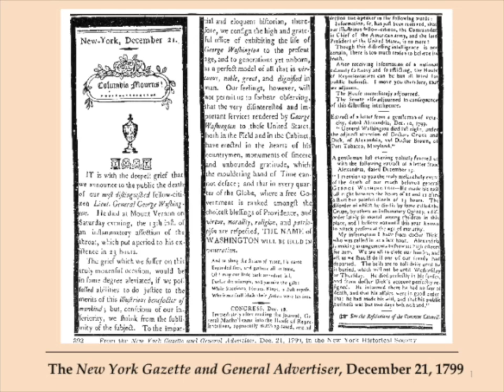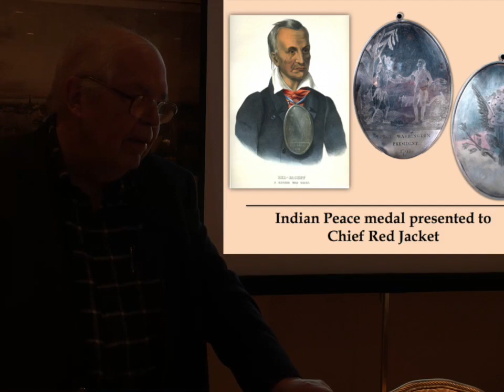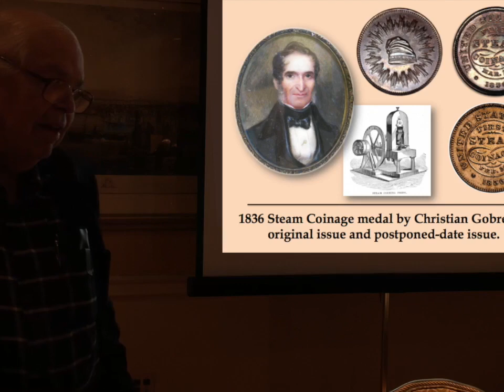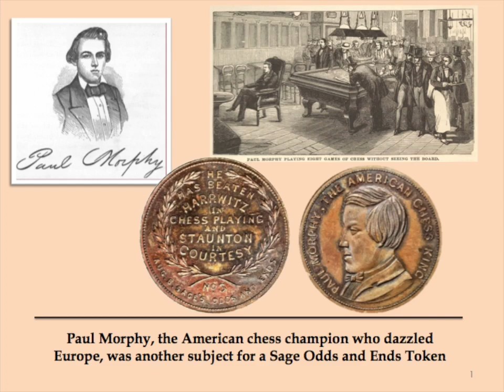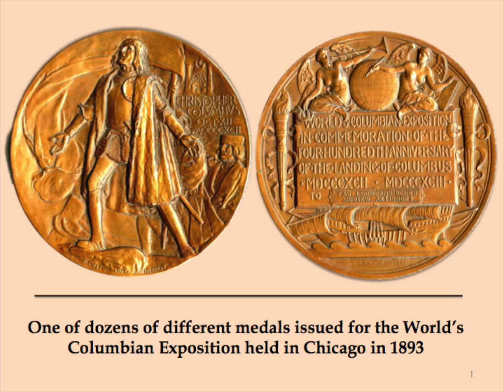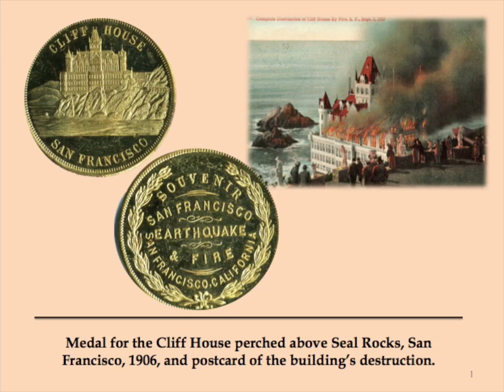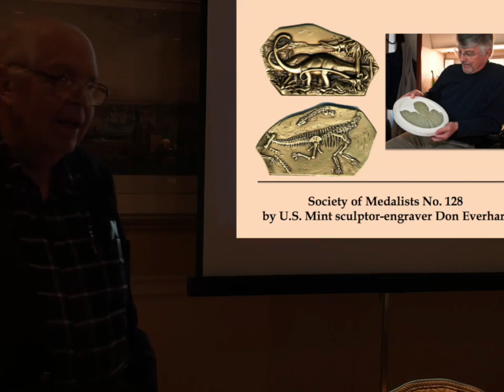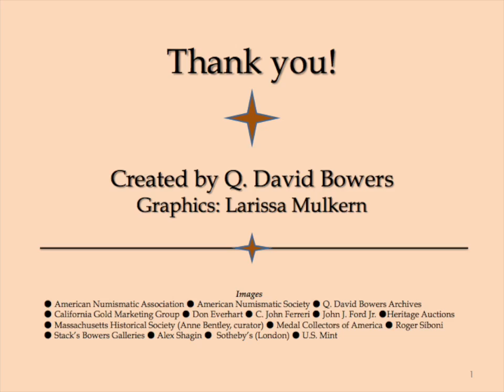Q. David Bowers - The Lore & Lure of American Medals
Q. David Bowers give an incredible speech at the Medal Collectors of America January 2016 Meeting